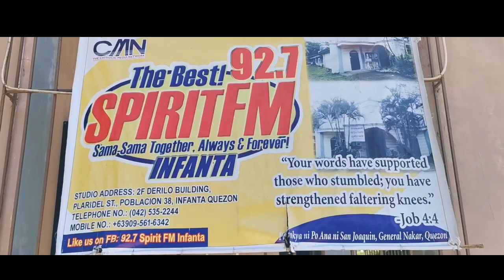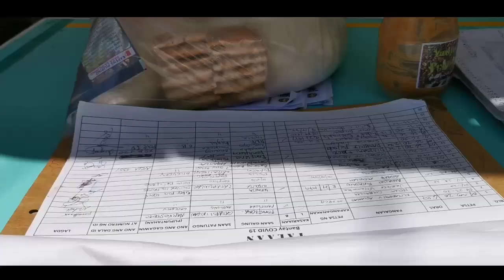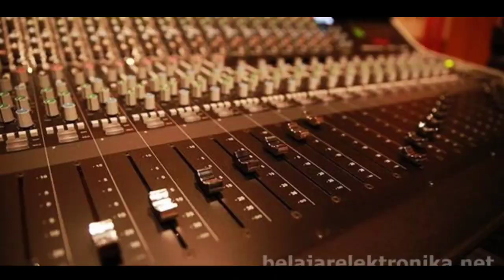Mayor Eliseo R. Ruzol | "Ang paglaya natin sa Covid19 ay nakasalalay sa pagiging disiplinado natin"